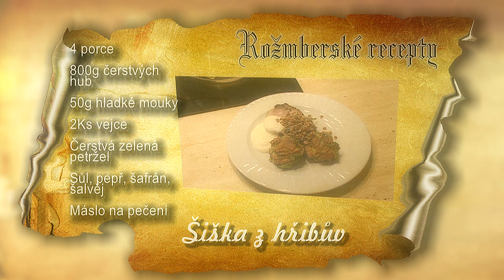Šiška z hřibův a z smržův, neb špiček, i z jiných hub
Takto dělaj: Vezmi houby, kteréž chceš, vypeř je čistě, zsekaj a daj je do bílé mouky na mísu, a přiraz vajec a okořeň, dada k tomu petružele zelené neb šalvěje s pepřem, šafránem, nadělaj jich mezi rukama, pec v másle a udělaj na ně jíchu ze sladké smetany otopené a okořeň ji samým šafránem a dada na mísu, polejž tím

4 porce - 800g čerstvých hub (nejlépe směs hřibovitých hub), 50g hladké mouky, 2ks vejce, čerstvá zelená petržel, sůl, pepř, šafrán, šalvěj, máslo na pečení

1. Nejlépe směs hub očistíme a nakrájíme na drobno. Vložíme do mísy, přidáme rozšlehaná vejce, nasekanou petrželku, okořeníme pepřem, šafránem, trochou šalvěje a mírně osolíme. Nakonec postupně přimícháme mouku.

2. Z těsta uděláme malé šišky, nebo placičky pozvolna pečeme na másle z obou stran.

Šišky se mohou podávat k pečenému masu, nebo samostatně se smetanovou omáčkou (zakysaná smetana s trochou soli a šafránu).